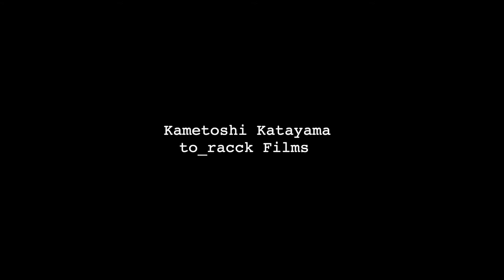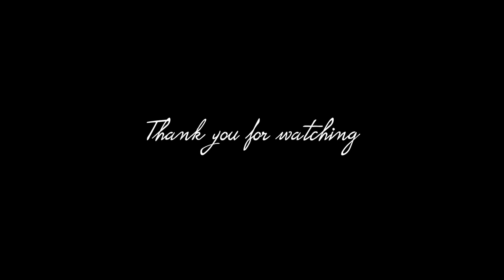【片山亀寿べしゃりチャンネルVo.13】リフォームについて